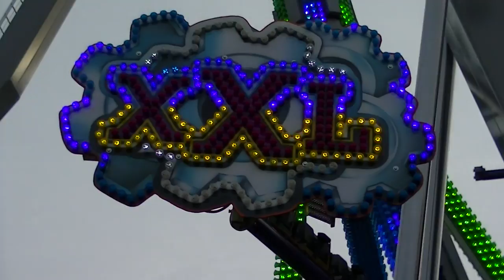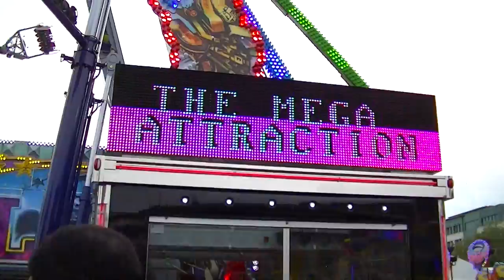XXL - Dotremont (Offride) Video Schueberfouer 2013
XXL - Dotremont (Offride) Video von der Schueberfouer in Luxembourg 2013.